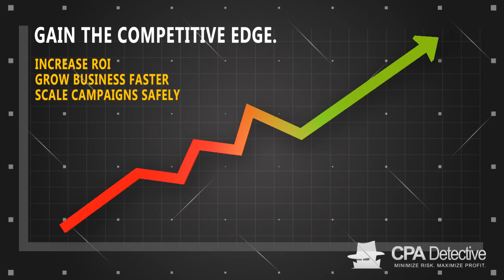Retargeting with Kate Humphrey of Criteo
please. Retargeting with Kate Humphrey of Criteo